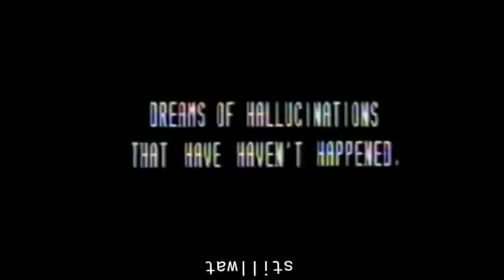5 What The Fuck vidoes #1